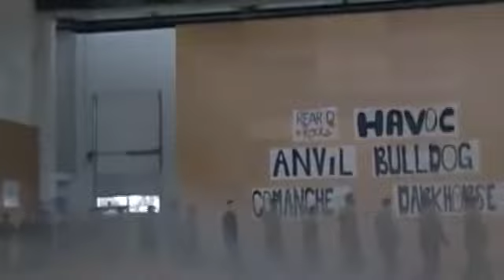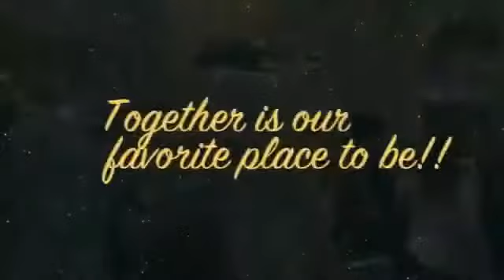Soldier Meets Daughter For The First Time! Heartwarming!